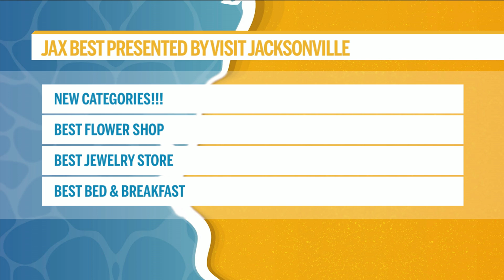Voting for new Jax Best categories opens | River City Live